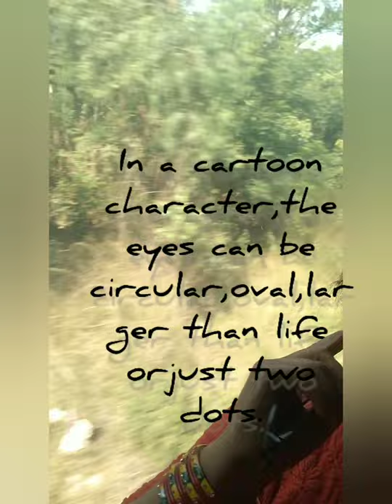Eyes in cartoons for beginners lesson 1